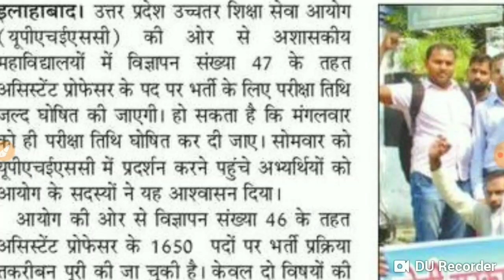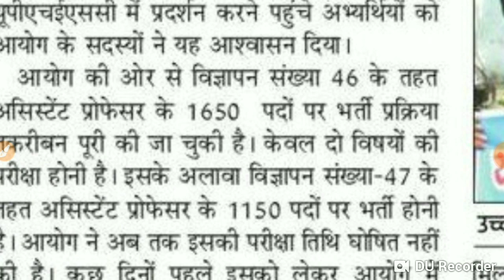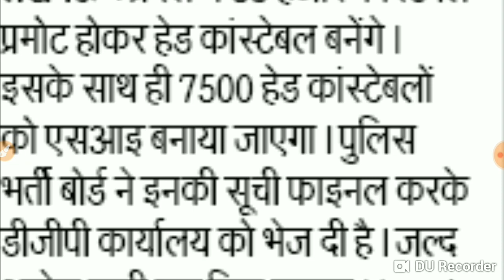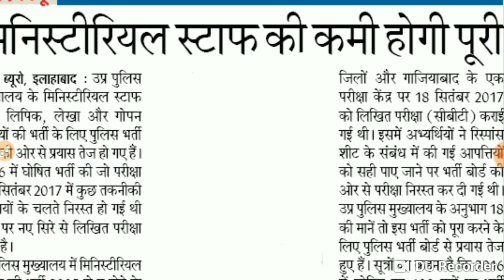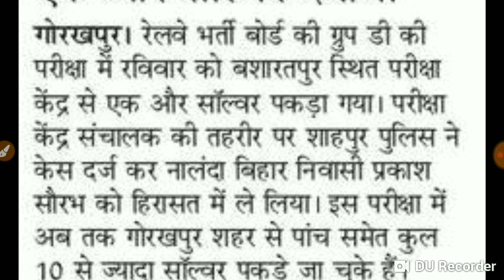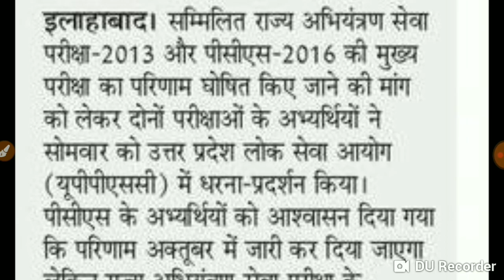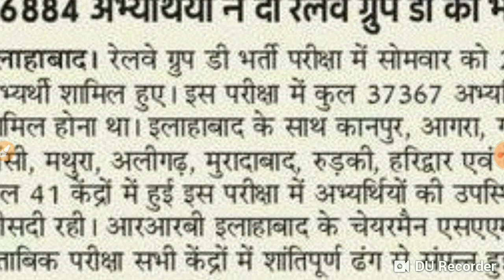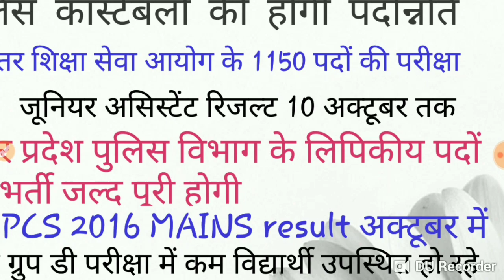दैनिक विद्यार्थी समाचार POLICE recruitment UPPSC MAINS 2016 RESULT rrb GROUP D result UPHESC recruit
Employment news